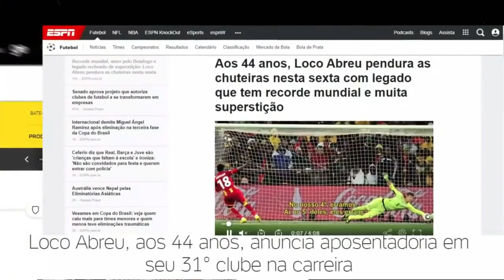QUEM É JACOB MONTES? | AVAÍ 1 X 2 BOTAFOGO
Coletiva pós jogo com Luís Castro | Avaí x Botafogo